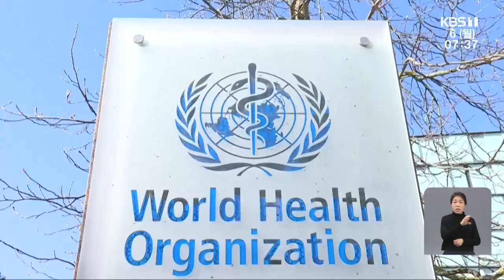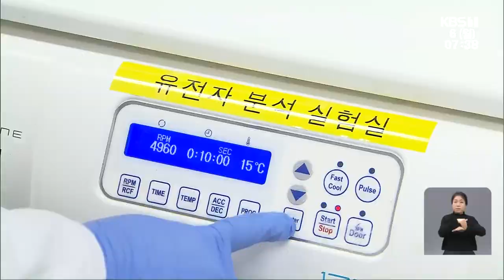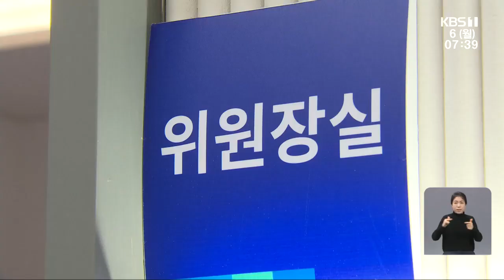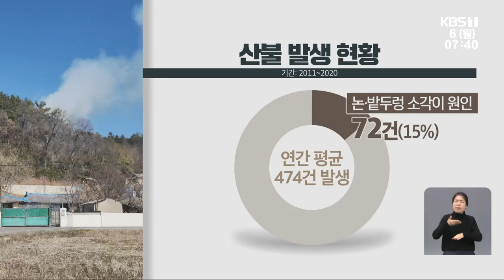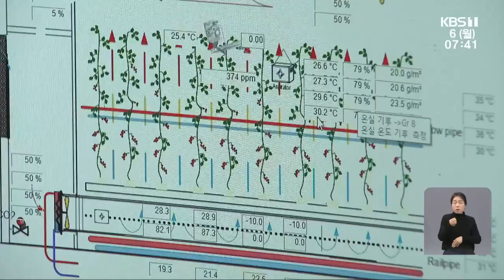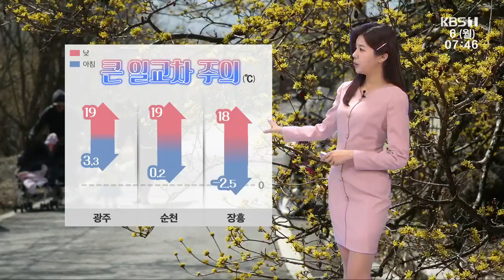[2023.03.06(월) 뉴스광장]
00:23 ‘글로벌 바이오 캠퍼스’ 화순 유치 시동
02:32 민주당 광주시당, ‘야당 탄압 중단·특검 수용’ 촉구
03:07 산불 위기 경보 ‘주의’…논밭 태우기 ‘그만’
05:01 해외로 가는 스마트팜…“우즈벡에 수출기지 구축”
07:02 광주FC 홈 개막전서 FC서울에 0 대 2 패배
07:32 내일부터 조선대 사거리 횡단공사…교통 혼잡 우려
08:07 광주교육청, 올해 중점 추진 과제 시민 투표로 결정
08:41 광주시, 초등학교 주변 위해 요인 집중 점검
09:18 광주 야산서 숨진 영아 발견…경찰 수사
09:44 올해 광주 도시재생 사업 8개 완료
10:26 [날씨] 광주·전남 절기 경칩, 맑고 포근…오전 공기 탁해